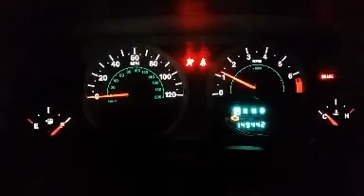June 13, 2018